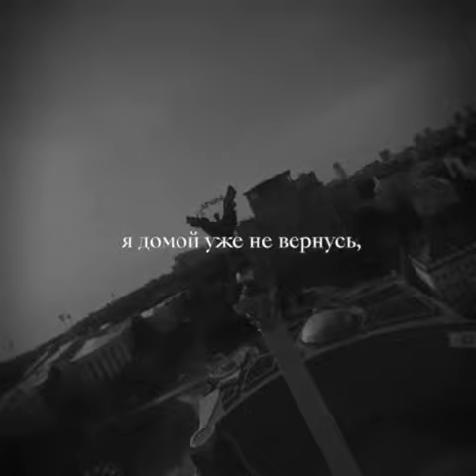Мама, я домой уже не вернусь...